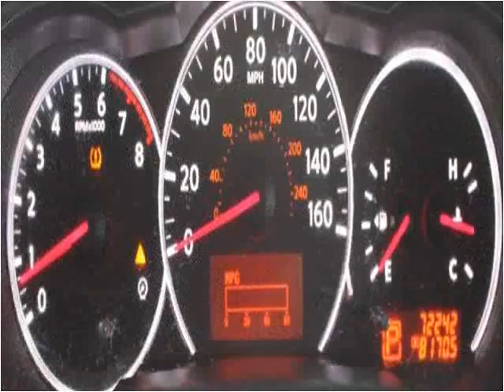2010 Nissan Altima Used Cars Greer SC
This 2010 Nissan Altima is available from Auto Tree.